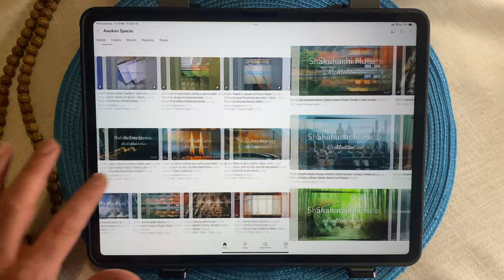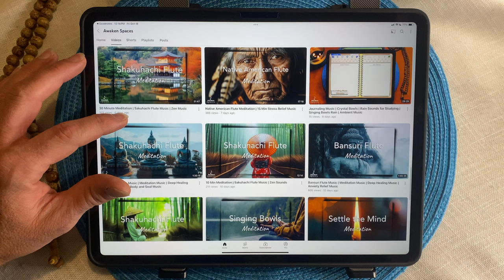Mindfulness Meditation Journal Intro | Build Better Habits Daily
A BIG Thank You to all Subscribers, Practitioners and all those in between.

Side note: Ads are placed by YouTube, not me. Once I’m monetized, I’ll be able to turn them off. Thats Option 1 and option 2 is
consider YouTube Premium. Personally I like option one Best :)

In this brief introduction to my Meditation Journal & Habit Tracker, I’ll show you how to use the meditation journal effectively and demonstrate how you can build a better you by habit stacking and combining YouTube meditations with the journal and tracker.

Awaken Spaces was created to help you Create Better Habits and Create a Better You, through the use of Meditation Journal Habit Trackers, Youtube, and other Mindfulness Tools.

Premium Bundle - Habit Tracker Meditation Journal Bundle

Puppies and Kittens (as seen in video) - Meditation Journal Habit Tracker

Peaceful Pups - Meditation Journal Habit Tracker

Mindful Meows - Meditation Journal Habit Tracker

Incense Meditation - Meditation Journal Habit Tracker

Bamboo Fountain - Meditation Journal Habit Tracker

Kyoto Bamboo Forest - Meditation Journal Habit Tracker

The Buddha Sits - Meditation Journal Habit Tracker

Bamboo Forest - Meditation Journal Habit Tracker

The Redwoods - Meditation Journal Habit Tracker

Balance Stones - Meditation Journal Habit Tracker

Calming Candle - Meditation Journal Habit Tracker

Need more inspiration?

If you’re looking to take your mindfulness practice further, I highly recommend the Mindfulness.com app! It’s been such a great resource for me, offering guided meditations and tools that have really deepened my own practice.

If you decide to give it a try through my link, I’ll earn a small commission at no extra cost to you, and it helps me keep creating content I love. Thanks so much for your support!